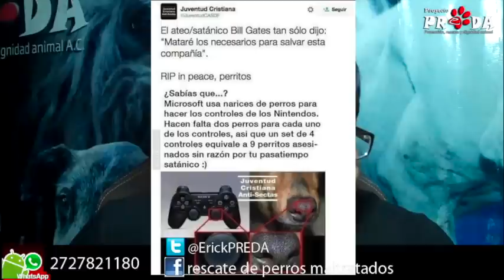Controles de PLAY STATION con narices de perro, es falso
rolaba una publicación en donde aseguraban que los controles de play station se hacían con narices de perritos, una información q es falta y acá les explico porque